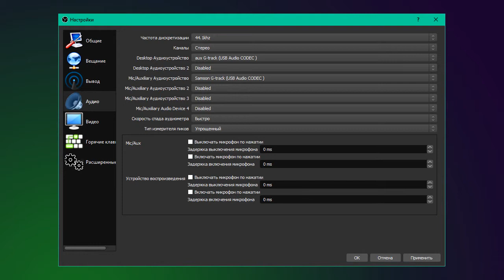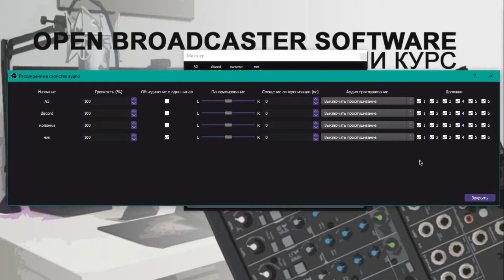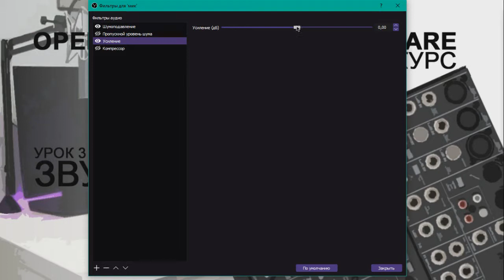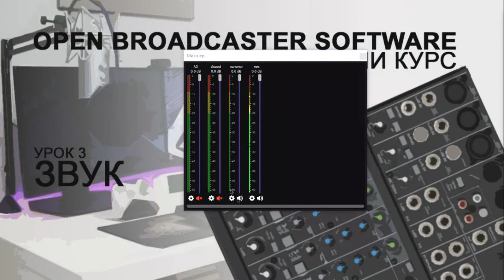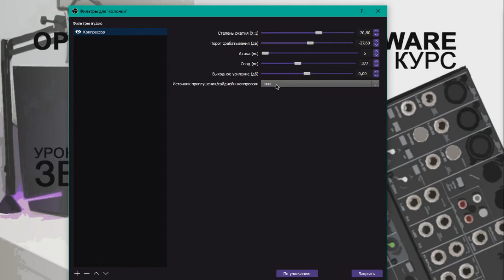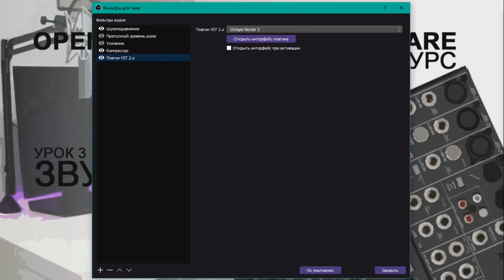звук в OBS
Привет, это третий урок моего мини курса по программе OBS-Studio
в нём я покажу возможности обс связанные со звуком
в прошлом видео мы уже подключили наши входы и выходы

теперь нам следует обратить внимание на окно микшер
здесь вы делаете микс того что пойдёт в эфир
это окно состоит из каналов
каналы бывают монофоническими и стереофоническими
весь звук с компьютера идёт в стерео, а микрофон обычно монофонический
хотя бывают исключения

каждый канал в микшере имеет такие элементы
название
шкалу индикации
фейдер громкости
индикацию фейдера
кнопку вызова контекстного меню
и кнопку заглушения

в контекстном меню мы можем
показать все каналы
скрыть канал
переименовать
выбрать вид отображения микшера
добавить фильтр
перейти в свойства
и перейти в расширение свойства аудио

в расширенных свойствах мы можем
точно отрегулировать громкость в процентах
свести стерео в моноканал
от панорамировать
синхронизировать звук и видео
включить мониторинг
и выбрать посыл на дорожки записи

в фильтрах вы можете обрабатывать свой звук
доступны такие инструменты
шумоподавление
пропускной уровень шума
усиление
компрессор

вы могли заметить что я их перечислил не по парядку
это по тому что я перечислял их в порядке применения

шумоподавление
уровень подавления этот фейдер отвечает за то на сколько дБ будет понижаться фоновый шум

пропускной уровень шума
верхний порог значение при котором сигнал не проходит
нижний порог значение при котором сигнал начинает проходить
длительность атаки длительность сигнала при котором он начнёт проходить
длительность задержки как долго будет проходить сигнал после того как он опустится ниже верхнего порога
длительность затухания как плавно будет выключаться сигнал

усиление количество дБ на которое сигнал усилиться или ослабиться

компрессор
степень сжатия определят во сколько раз ослабиться сигнал выше порога срабатывания
порог срабатывания оприделяет при каком значении начнет работать компрессия
атака и спад были описаны выше
выходное усиление то же самое что и усиление используется для востанавления громкости компрессированного сигнала
источник сайд чейн компрессии позволяет выбрать управляющий сигнал компрессором например, чтобы понижать громкость музыки во время вышей речи

также в фильтры можно добавить свои плагины vct версии 2, а на этом всё встретимся в следующем уроке